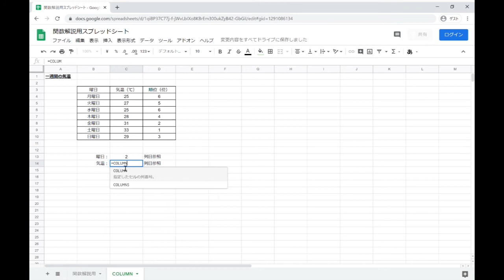COLUMN 関数 ｜ スプレッドシート関数の使い方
関数COLUMN は、指定したセルが、シート全体の何列目か、という数値を表示します。
=COLUMN()
と入力すると、関数を入力したセル自身の列の値が表示されます。

=COLUMN(
と入力し、
行の値を求めたいセルを指定して、
Enter キーを押すと、指定したセルの列の数が表示されます。

スプレッドシートやその他のGoogle アプリの操作方法を体系的に学びたい方は、
以下をご参考ください。

Amazon の電子書籍